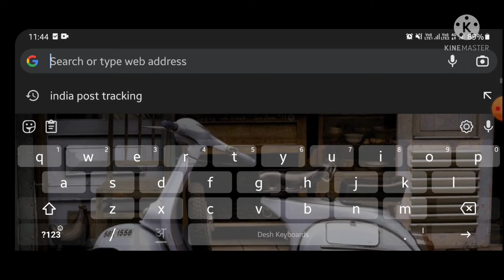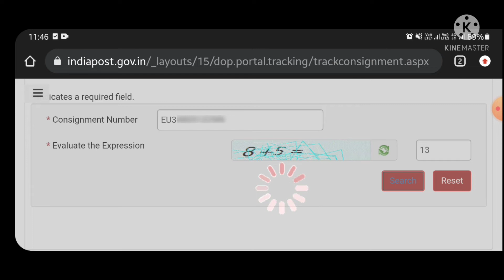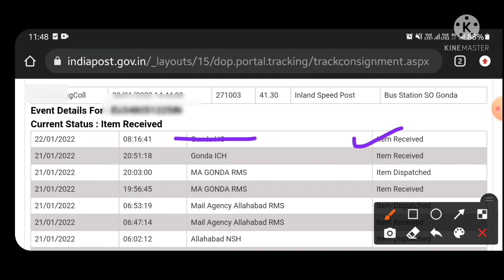how to track speed post | speed post ko track kaise kare | speed post tracking | speed post tricker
speed Post Tracking | speed post kaise track Kare | how to track speed post | track speed post

00:00 introduction
00:35 visit india post track side
00:54 fill consigment number
01:52 tracking details

Speed Post Tracking & how to track speed post speed post track kaise kare couriertrackingonline speedposttracking trackspeedpostnline Dosto is video me Maine btaya hai aap kaise speed post track kr skate hai ummedd krta hu video apko pasand aye speed_post_tracking speed_post_kaise_track_karen how_to_track_speed_post Yo